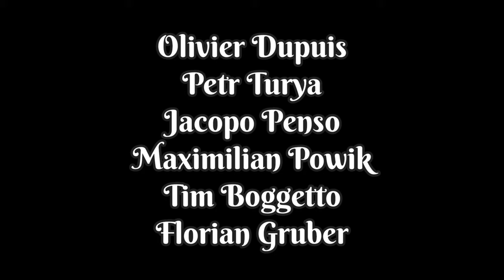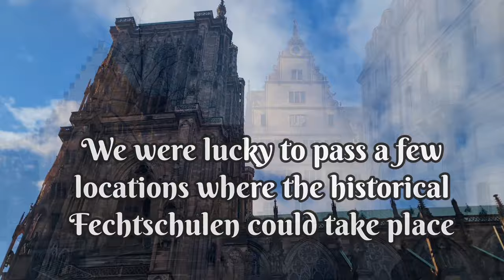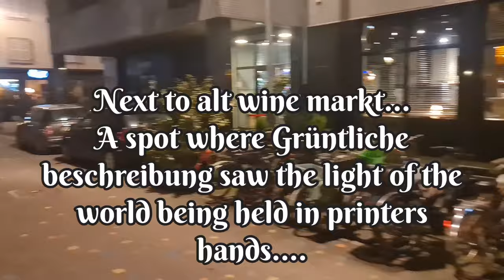Strassbourg Spada/Schwerdt event 2024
a short review about a wonderful event in Strassbourg organized by Olivier Dupuis. Great idea of bringing the representatives of J.Meyer and A. Marozzo to see its characterictics. We enjoyed the honour to present J.Meyer together with O. Dupuis. Jacopo Penso presented Marozzo. Tim Boggetto did a very nice class on 16th. century rapier. Great event, big thanks to all to made it happen.